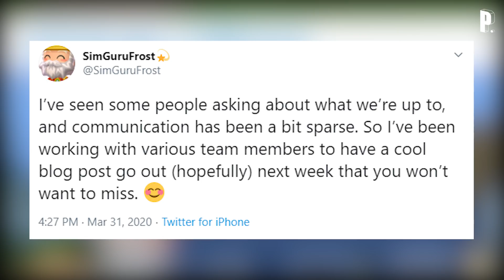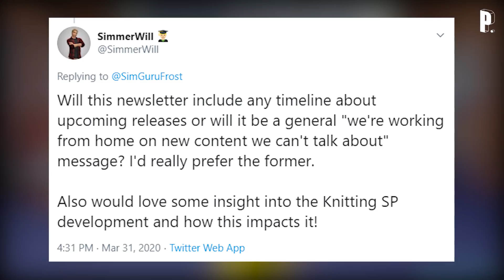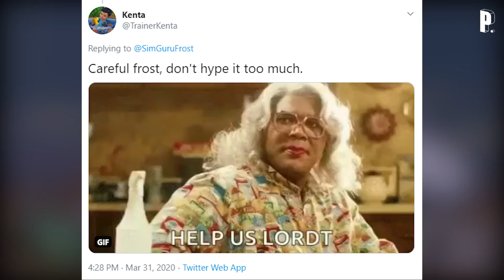NEW CONTENT COMING SOON?!